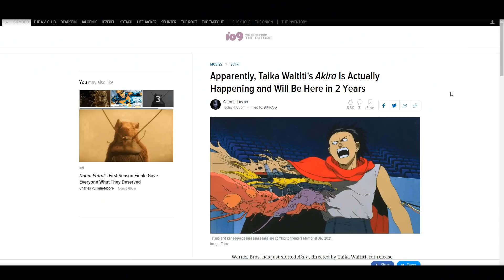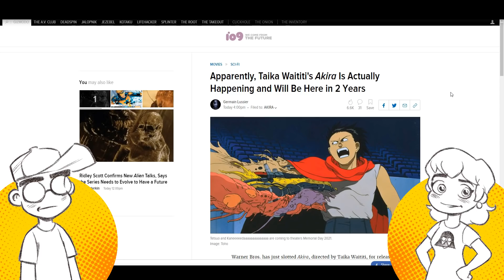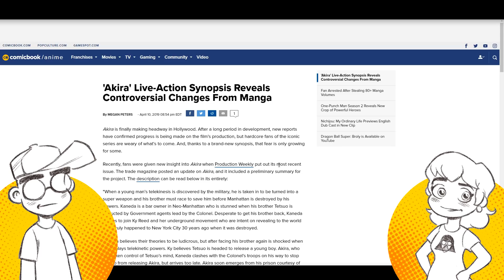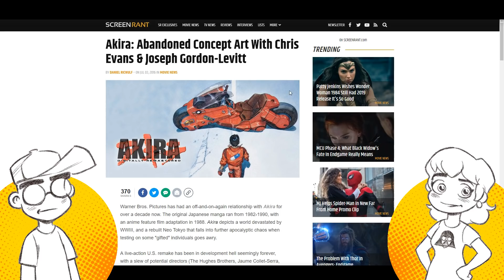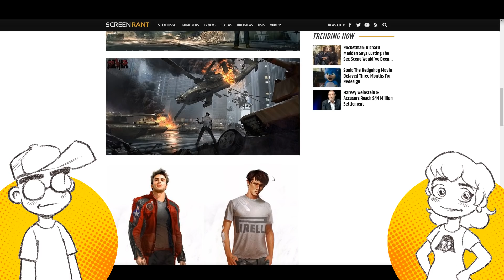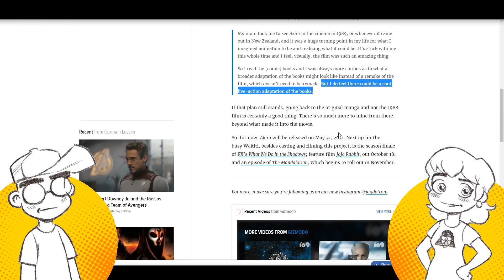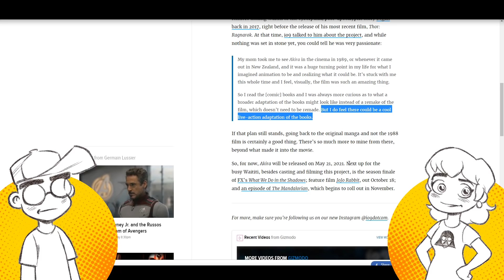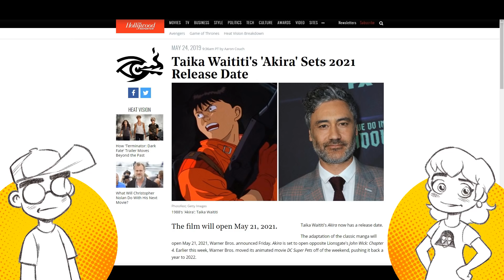AKIRA Live-Action Movie to be Directed by TAIKA WAITITI?!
The Akira live-action movie has been officially announced and will premiere on May 21, 2021. And it will be directed by Thor Ragnarok director Taika Waititi. Is this a good thing or not?!

Links -